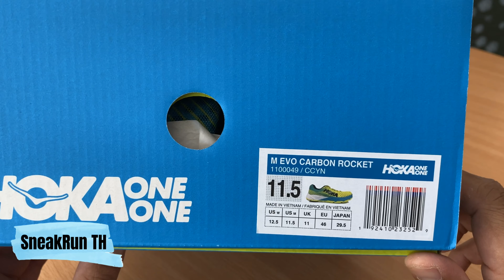HOKA ONE ONE EVO CARBON ROCKET